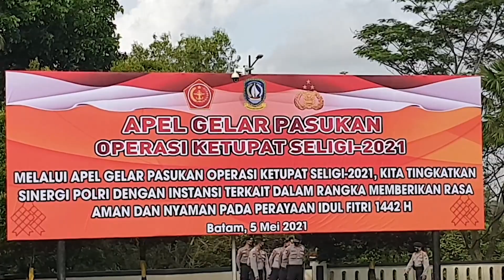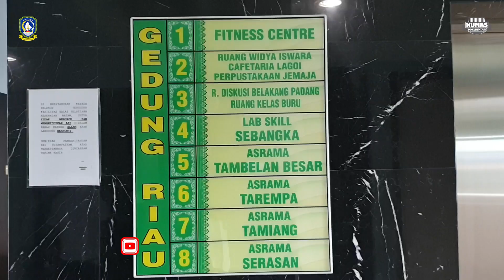Gubernur Apel Gelar Pasukan Operasi Ketupat Seligi 2021 dan Peninjauan Bapelkes Batam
Gubernur Ansar Ahmad Pimpin Apel Gelar Pasukan Operasi Ketupat Seligi 2021

Hari ini, Rabu (5/4), Gubernur Kepulauan Riau H. Ansar Ahmad SE MM memimpin Apel Gelar Pasukan Operasi Ketupat Seligi 2021 dengan Tema “Melalui Apel Gelar Pasukan Operasi Ketupat Kita Tingkatkan Sinegritas Polri dengan Instansi Terkait dalam Rangka Memberikan Rasa Aman dan Nyaman pada Perayaan Idul Fitri 1442 H”, di halaman Mapolda Kepri.

Dalam apel gelar pasukan tersebut dikuti oleh pasukan TNI, Polri, Satuan Polisi Pamong Praja, jajaran Dishub Pemprov Kepri, serta satu pleton RAPI yang terdiri dari OPD, Anggota DPRD dan beberapa orang anggota Forkopinda Kepri.

Turut hadir dalam apel gelar pasukan tersebut Kogabwilhan I Kepri, Laksamana Madya TNI I Nyoman Gede Ariawan, Kapolda Kepri Inspektur Jenderal Polisi Aris Budiman, Danrem 033 Wira Pratama Brigjen TNI Jimmy Ramoz Manalu, Guskamla Armabar, Bakamla, Kajati Kepri, Kepala Kantor Hukum dan HAM wilayah Kepri, Ketua DPRD Kepri serta beberapa pejabat lainnya.

Dalam apel gelar pasukan tersebut Gubernur Ansar Ahmad membacakan amanat Kapolri, yang ditujukan ke seluruh jajaran terkait dalam pengamanan perayaan Hari Raya Idul Fitri 1442 Hijriah tahun 2021. Seluruh satuan kepolisian dan instansi terkait diminta memberikan jaminan keamanan dan pelayanan terbaik bagi masyarakat, sehingga dapat menjalankan ibadah puasa Ramadhan dan hari raya Idul Fitri 1442 H dengan aman, nyaman, tertib dan lancar di tengah suasana pandemi Covid-19.

“Dukungan seluruh masyarakat sangat kami butuhkan untuk mewujudkan Provinsi Kepri tetap aman dan kondusif menjelang Hari Raya Idul Fitri 142 H. Kami mengajak TNI, Polri dan stakeholder lainnya  mendukung pemerintah dalam pencegahan Covid-19 dengan tidak melakukan mudik,” ujar Gubernur Ansar Ahmad seusai memimpin apel gelar pasukan.

Dijelaskan Gubernur, karena saat ini masih dalam situasi pandemi Covid-19, maka pihaknya meminta aparat TNI, Polri dan instansi terkait agar fokus pada pengamanan utama dalam upaya menekan penyebaran virus Covid-19 di masyarakat.

“Kita juga minta agar fokus pasukan pengamanan ini pada bagaimana mengamankan kebijakan pemerintah terkait larangan mudik,” kata Gubernur Ansar Ahmad sambil mengingatkan masyarakat untuk tetap menerapkan protokol kesehatan agar terhindar dari paparan virus Covid-19.

Sementara itu Kapolda Kepri Irjen Aris Budiman menegaskan sebanyak 1.619 personel gabungan Polda Kepulauan Riau dan instansi terkait dikerahkan dalam Operasi Ketupat Seligi 2021 pada 6-17 Mei 2021 dengan fokus tugas menekan tingkat penyebaran Covid-19.

“Terdapat 896 personel dan 723 petugas dari instansi lain. Kita bekerja sama dalam sebuah sinergitas yang kuat demi keamanan dan kenyamanan masyarakat selama puasa Ramadhan dan Hari Raya Idul Fitri 1442 hijriah, ” kata Kapolda.

Pengamanan dilakukan di penjuru Kepulauan Riau dengan 3.368 lokasi yang menjadi fokus utama, antara lain di sentra perekonomian, wisata, ibadah dan tempat lain yang dimungkinkan akan menjadi klaster baru Covid-19.

Dalam Operasi Ketupat Seligi, Polda Kepulauan Riau membangun 54 pos yang terdiri dari pos terpadu, pos pengamanan, pos pelayanan dan pos bergerak.

“Kita akan terus maksimalkan dalam operasi Ketupat Seligi 2021 ini dengan pendekatan yang lebih humanis. Karena kita sangat berharap perayaan Hari Raya Idul Fitri 1442 ini berjalan dengan aman, nyaman dan juga sehat,” pungkasnya.